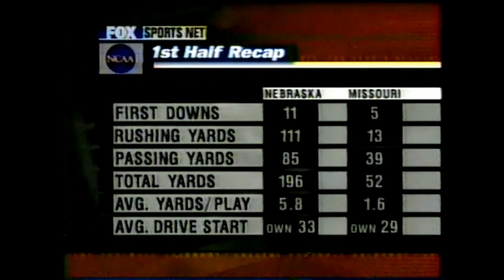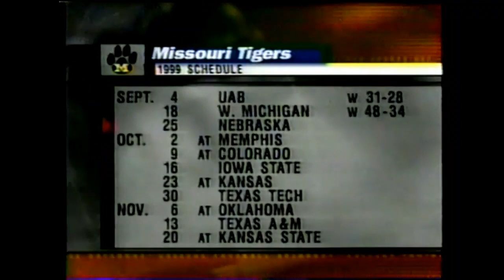1999 Nebraska vs Missouri - 2nd Half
This video is a telecast, broadcast, and production of Fox Sports Net. I claim no ownership to this material and do not profit from it in any way. This video is intended for historical and educational viewing purposes only.

September 25, 1999   - Farout Field, Columbia, MO